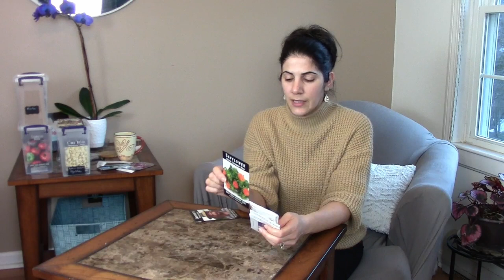Seed Starting Warm Weather Flowering Plants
Today, I am seed starting some flowering plants to plant in our flower beds, the pollinator garden, and maybe the vegetable garden. So many of these flowers are edible flowers, but most importantly, they are absolutely beautiful and great for cut flowers. Starting flowers from seeds means you do not have to spend tons of money to have a beautiful garden. It is a budget friendly way that provides you with tons of color all season long.

Hula hoe
Grandpa's weeder
Three prong cultivator
Rotary Cultivator
Garden Hoe
Bow rake
Hori Knife

Seed starting trays and seed starting mix
Water Mister
Organic Seed Starting Mix
Organic Indoor Plant Fertilizer
General Organic Indoor Plant Fertilizer 3-3-2 NPK
My Favorite Plant Labels
My Favorite UV Resistant Garden Marker

-- More Videos and Blog Posts --

Leaf Blower

Electric Edger

Battery charger for leaf blower and edger

80V Battery

Favorite landscaping fabric

Galvanized Staples

Hori knife

Galvanized Cattle Panel

Polar Trailer

Solar panel
Portable power station with solar panel
Lighting for plants

All purpose plant fertilizer
Starter Fertilizer
Vegetable fertilizer
Bulb fertilizer
Berry fertilizer
Iron for plants
Soil Acidifier
Bone meal
Bone meal
Tree Fertilizer

-- Social --

It will not cost you any extra money, but it will help me make more videos for you to enjoy. I only post links to products that I personally use and love, or to products that I wish I could have, and that could be of value to you. The information that I provide you with, my blog, videos, and many resources are free.